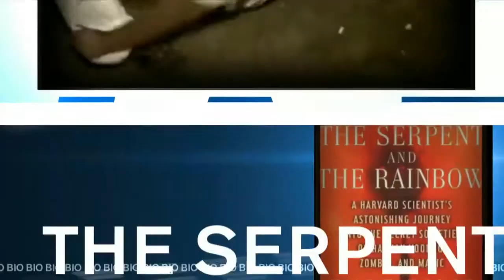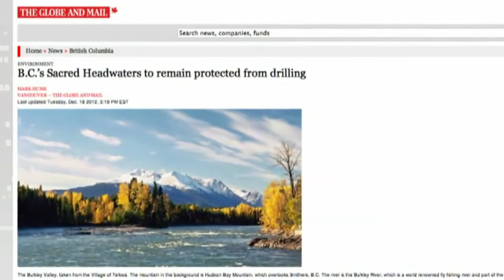Wade Davis On George Stroumboulopoulos Tonight: INTERVIEW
Wade Davis, author, anthropologist and National Geographic Explorer-in-Residence is in the red chair. You don't want to get into a storytelling contest with this guy: he's gotten high from licking toads in South America. He's watched a guy turn into a zombie in Haiti. He spent twelve years retracing the steps of the first ever attempts to climb Mount Everest. And at the moment, Wade's helping to launch National Geographic's Lindblad Expeditions - trips that, starting this summer, will take eager adventurers to the Arctic Ocean and up and down both Canadian coasts.